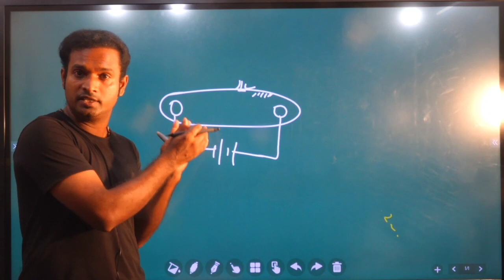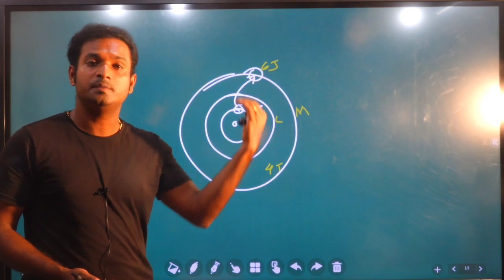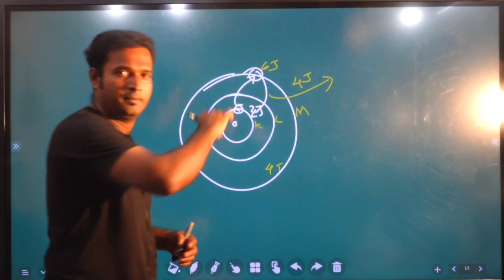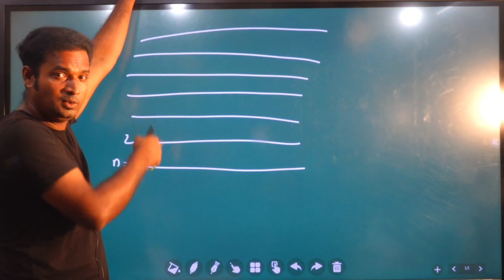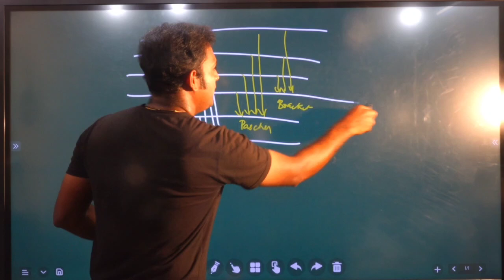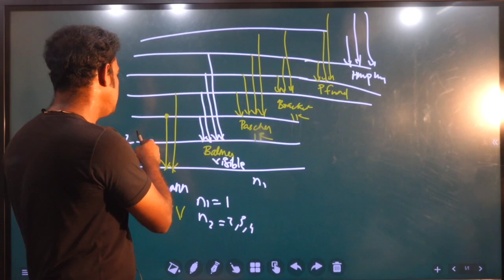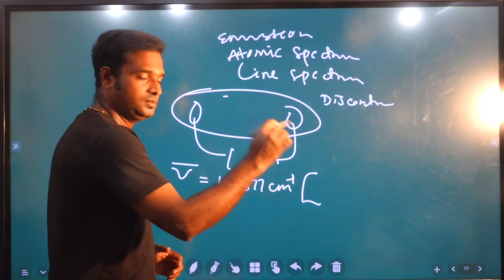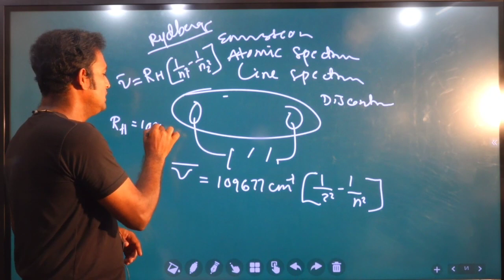Hydrogen Spectrum | Plus one focus area in malayalam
syam chemistry